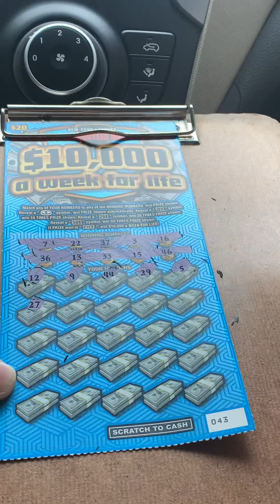10 Thousand A Week For Life Scratch